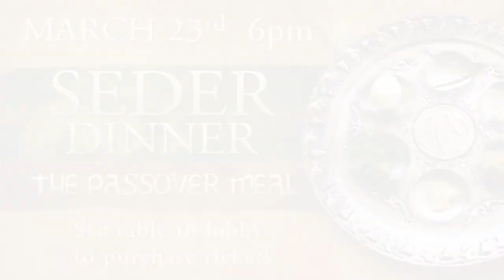2018.02.11 Video Announcements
Find out what's happening here at CCMH!